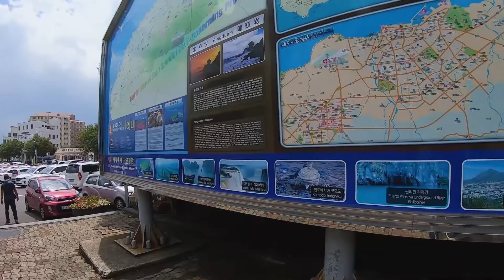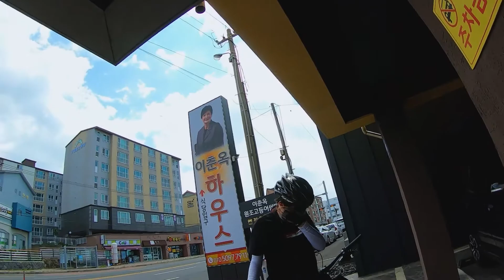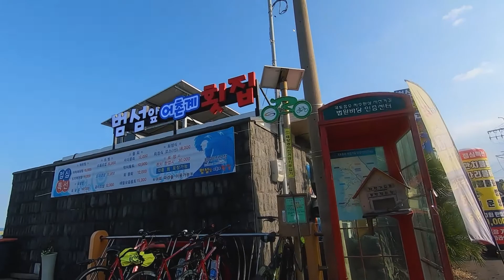제주 자전거 여행 떠난 네남자 #1 | Four men on a bicycle trip to Jeju #1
태풍이 북상하고 있음에도 우리 넷은 제주로 떠났다.
첫날 비를 핑계로 내일 있을 자전거 여행을 안주 삼아 술을 마셨다.
강풍과 폭염이 우릴 기다리고 있을 줄도 모르고...

제주환상자전거길 :
제주도 해안도로를 따라 용두암인증센터에서 함덕서우봉해변인증센터까지
원형으로 순환하는 구조이다.
2015년 11월 7일에 개통하였다.
바다를 보면서 가도록 꾸며 놓았기 때문에 반시계 방향으로 일주하는 것을 추천한다.
여담으로 환상은 幻想(fantasy)이 아니라 環狀(ring shape)이다.
- 나무위키